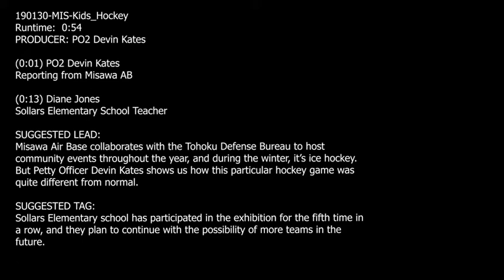Misawa City Ice Hockey Exhibition (2019) 🇺🇸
🔴 [Author]:
Video by Petty Officer 2nd Class Devin Kates

🔴 [Unit]:
AFN Misawa

🔴 [Location]:
Misawa, Aomori, Japan

🔴 [Description]:
Misawa City hosted their 7th annual children's ice hockey exhibition, and  Sollars Elementary School  teams from Misawa Air Base participated.

🔴 [Tags]:
hockey, Misawa, Winter, sollars elementary school, team sports, community activity

🔴 [VIRIN]:
190130-N-VQ947-380